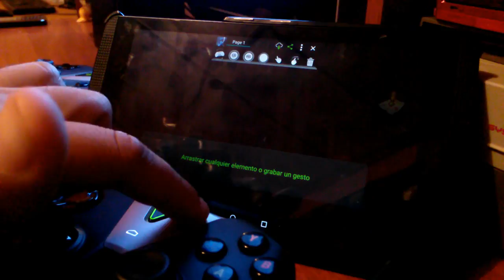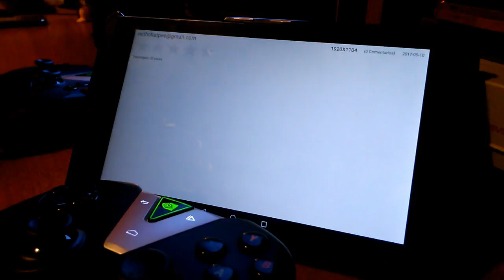Never Gone con Mando Físico | Nvidia Shield Tablet K1